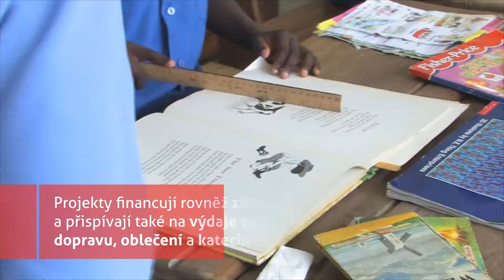Projekt měsíce – Guyana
Projekt Papežského misijního díla dětí můžete podpořit libovolnou částkou prostřednictvím účtu 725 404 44 / 2700 s variabilním symbolem 40. Pokud máte členské číslo, uveďte jej prosím do specifického symbolu. Děkujeme!